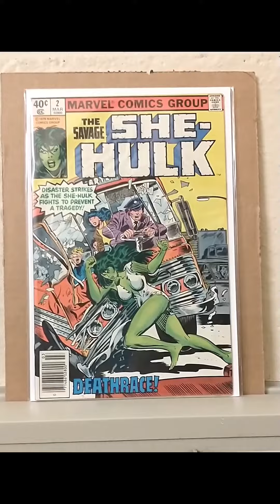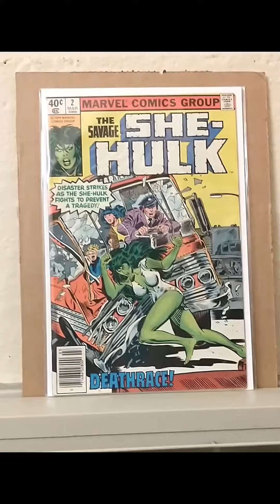Savage She-Hulk #2 / (1980) 5.5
"Deathrace!" Bruce Banner cameo. Story by David Anthony Kraft. Art by Mike Vogburg and Chic Stone. After a life saving blood transfusion from her cousin Bruce Banner (a.k.a. the Incredible Hulk), Jennifer Walters now finds she can transform into the seven foot tall green-skinned powerhouse known as the She-Hulk. However, tragedy hits close to home when Jennifer attempts to use her new found power to prevent a disaster. Cover price $0.40.